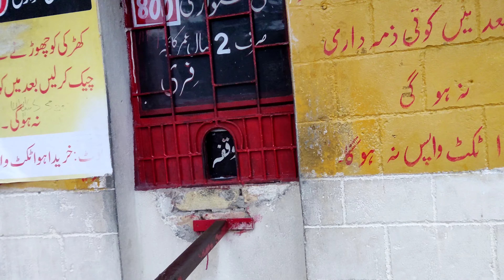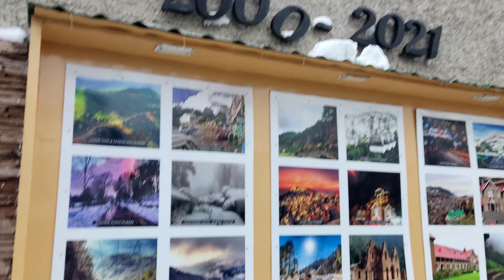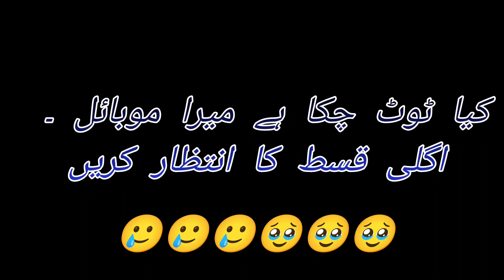Murree live snowfall | murree snowfall update| murreechairlift |murree snow | 4th episode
Murree live snowfall  | Murree | murree snowfall update| Murree chair lift |murree snow | 4th episode

Alhamdoliallah snow started in murree

Aoa everyone
In this video/vlog we will explore the Mall Road Murree Pakistan, pindi point murree chair lift
Murree mall road is most famous tourist Spot in the murree
Murree today weather is very coldest in these days
This murree pindi  point chair lift vlog is shouted on 03 February 2024 from mall road to pindi point murree Pakistan
 And it's a forth part of this series

Join our official WhatsApp group for Murree live update on daily basis